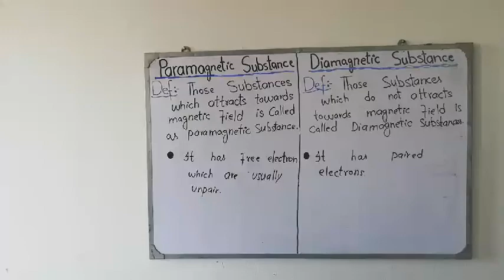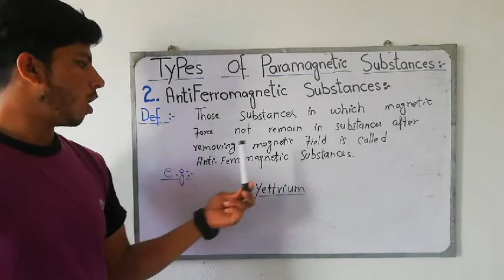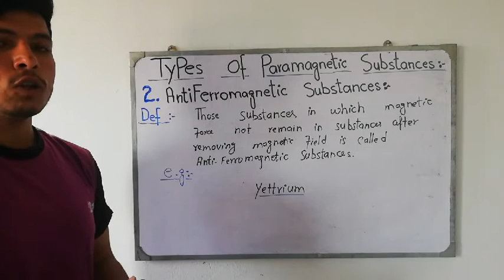Ferromagnetic & Anti-Ferromagnetic Substances